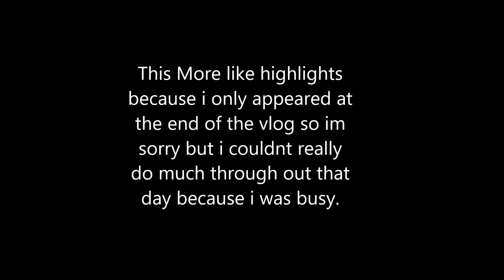Australia Vs Tijikistan Vlog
My Vlog of the Australia Vs Tijikistan Soccer Match at Adelaide Oval on the 24/03/2016